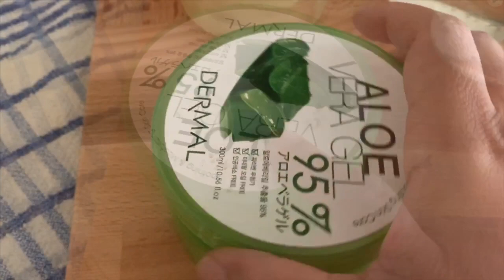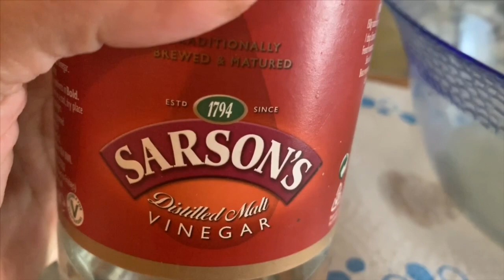হাতের কাছে সহজে পাওয়া যায় মাত্র তিনটি উপকরন দিয়ে তৈরি করে নিন hand sanitizer//DIY hand sanitizer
আজকে আমার এই ব্লগটিতে কিভাবে ঘরে বসে খুব সহজে Hans sanitizers তৈরি করেছি সেটাই দেখিয়েছি । আসা করি আপনাদের ভালো লাগবে ।

আমার Facebook link নীচে শেয়ার করছি

আপনারা আমার আরো সুন্দর সুন্দর ভিডিওর লিং পেতে নিচে দিয়া হলো আশা করি আপনাদের ভালো লাগবে

আমার বিভিন্ন travel vlog এর লিংক নীচে দেওয়া হলো

Visit nice place এর সব ব্লগ গুলো দেখতে পাবেন নীচের এই লিংকে

মজার মজার রান্নার ব্লগ গুলো দেখতে পাবেন নীচের এই লিংকটাতে

আগের ব্লগের লিংক নীচে দেওয়া